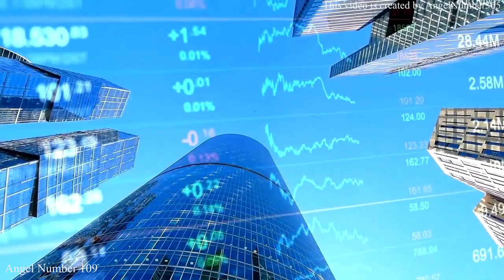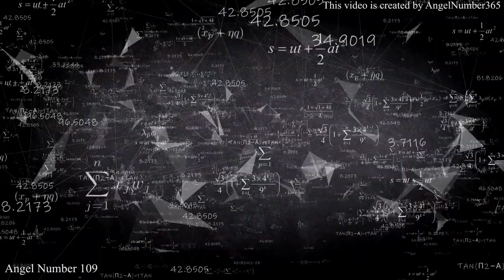Unveiling the Secret Meaning of Angel Number 109